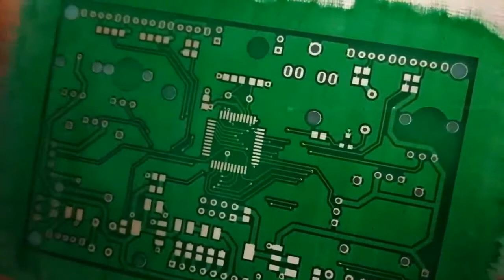PCB photosensitive solder resist ink development operation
one of the PCB production process